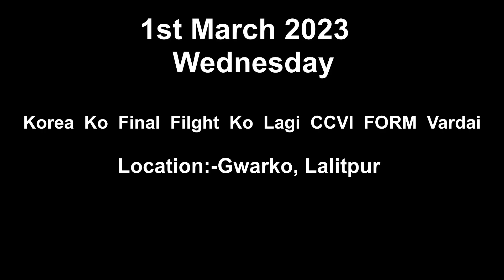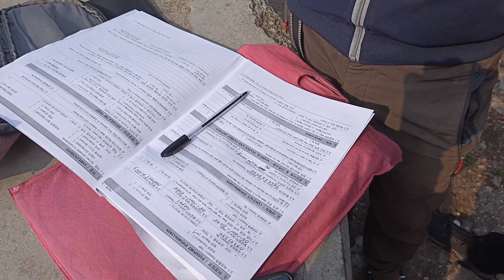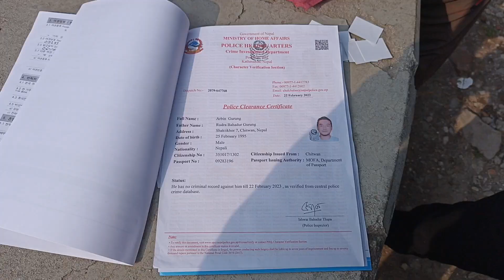😱OMG 🇰🇷 कोरियाको Final Flight को लागि Remedical || eps final flight || Mahesh Hacker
Hi everyone
म  चाहिँ यो Channelमा Vlog video, Tech video, IT relative video, Prank video, Mixed Contents video,  Music Related Video And Lots of Video हेर्न सक्नुहुनेछ | Channel मन परेमा support  जरुर  गरिदिनु होला ☺️❤️